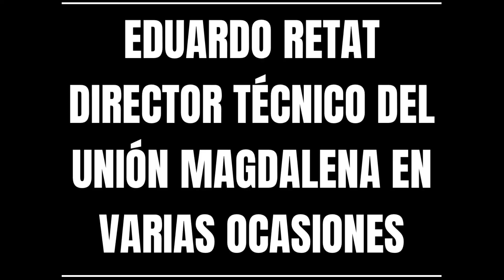Documental Unión Magdalena